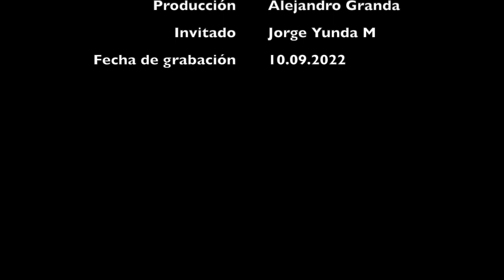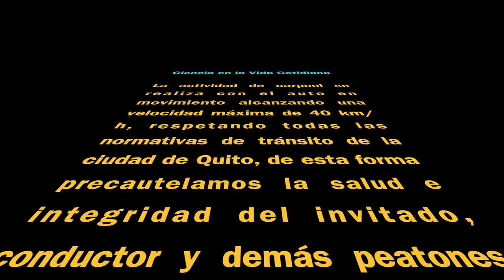Carpool con Jorge Yunda M. - Candidato a la Alcaldía de Quito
Comparto el carpool que compartí con Jorge Yunda machado para Ciencia en la Vida Cotidiana. Que agradable fue conocerle, escuchar anécdotas de su vida y por sobre todo las propuestas que tiene para nuestra querida ciudad de Quito.
Muchas gracias Jorge por tu tiempo, tu buena onda y apertura para poner en ojos y oídos de los seguidores del canal tus propuestas para la ciudad.
Este carpool se grabó en Quito el 10 septiembre 2022